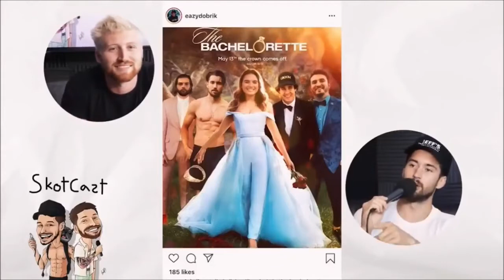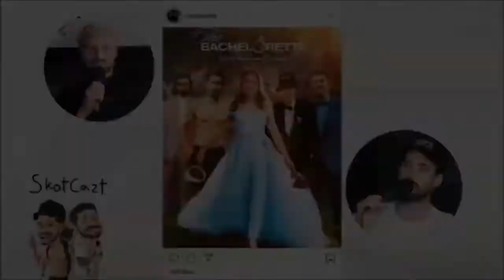Jeff And Natalie Falling For Each Other For 3 Minutes Straight